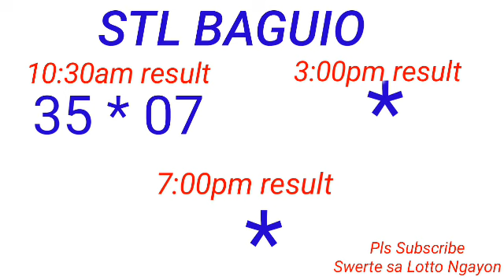STL - BAGUIO,BENGUET May 16, 2023 1ST DRAW RESULT